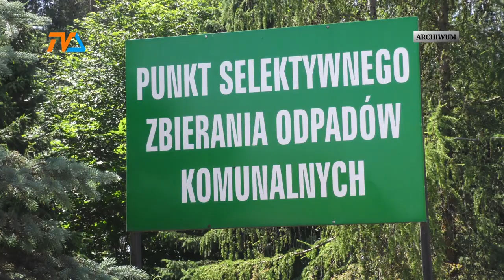Opłata za śmieci w górę |TVSUWAŁKI